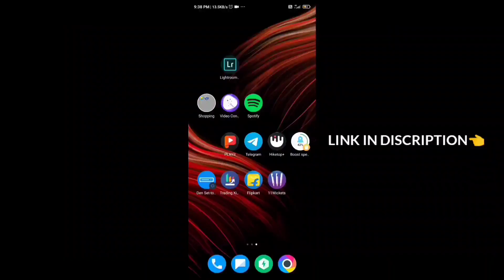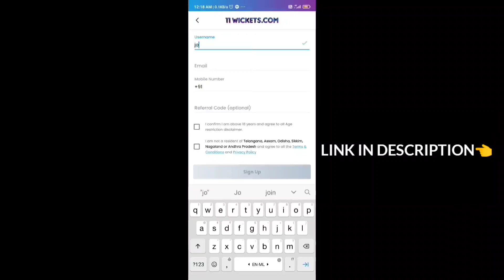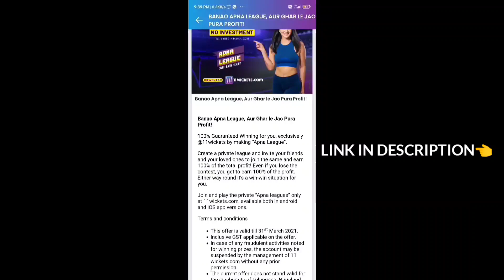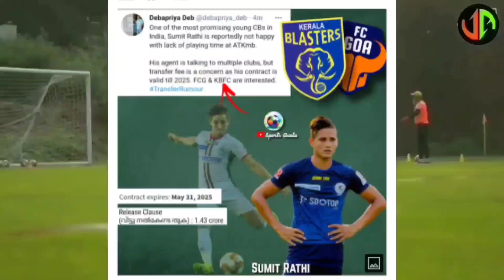|| Kerala Blasters Transfer Rumour || JOSU പുതിയ പകരക്കാരൻ, JUANDE OUT❌| Best fantasy app 11Wickets